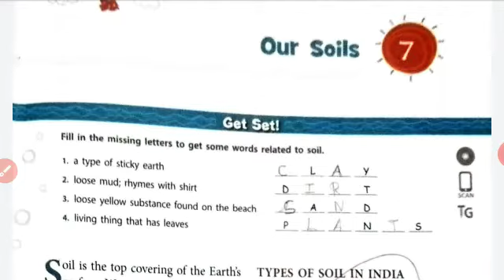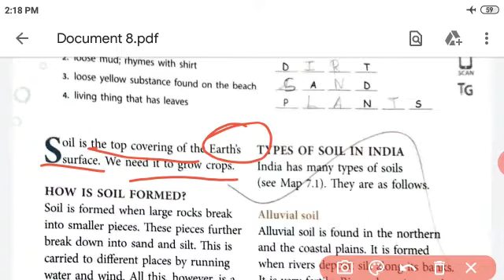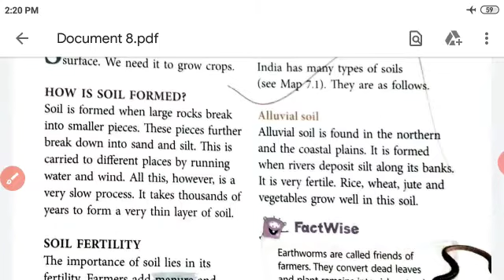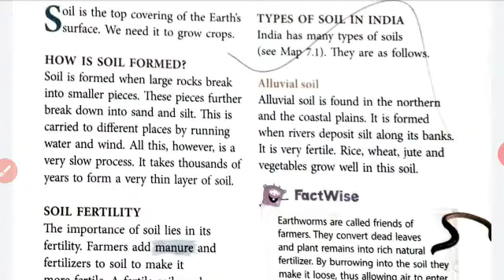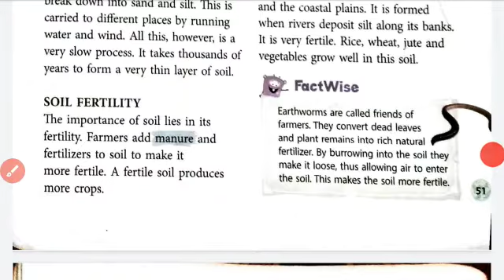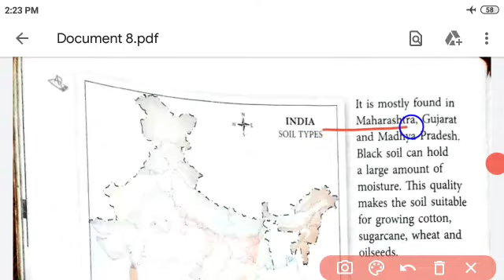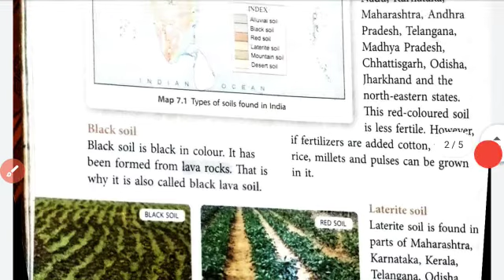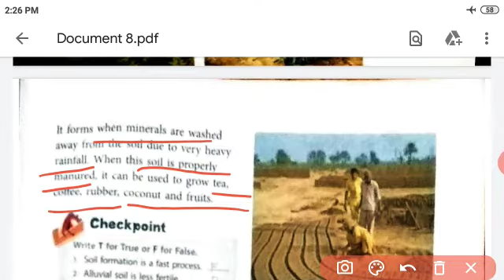IV - STD - LESSON - 7 - OUR SOILS - (PART- 1)